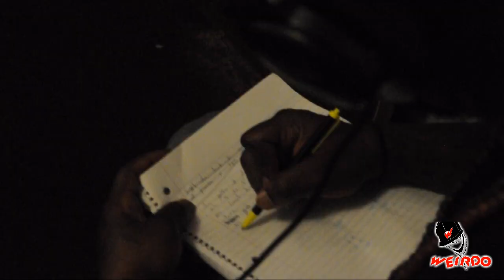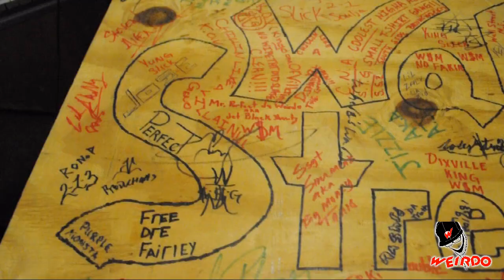Da Weirdo - OH WOW (Wall Street Music Group)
Da Weirdo - Oh Wow

Da Weirdo records his Hit single, Oh Wow from his most recent mixtape, SYFY Shawty (Wall Street Music Group).